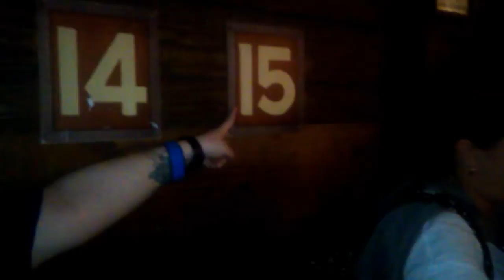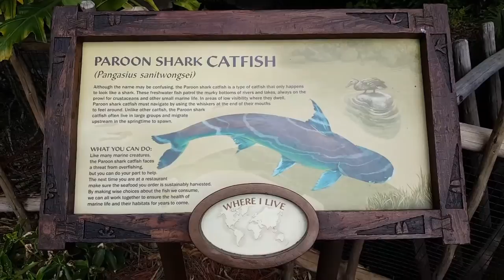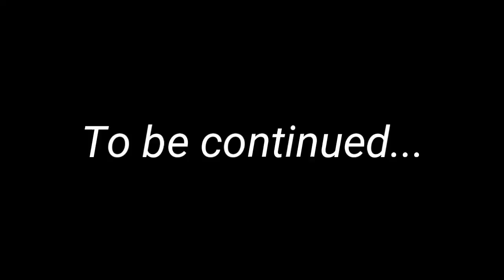Nathan's first visit to Disney World (Part 1) - January 25-27 2017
Our grandson was in town last month (his parents too) and he/they did LOTS OF STUFF at WDW! Jaime took a few days off of work to stay on property so she could spend as much time with them as possible.

We learned:

+ Nathan thinks he has to sit down on the floor to meet "face" characters

+ Nathan calls Ethan "green dad"

+ Nathan LOVES elephants

+ Nathan's word for anything that can't easily be counted is "ten"

Enjoy our home movies!